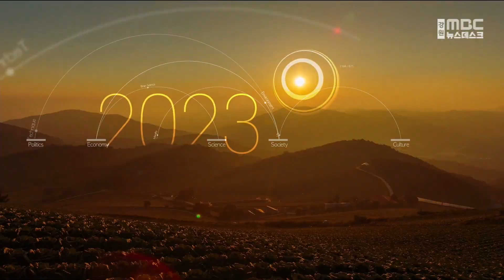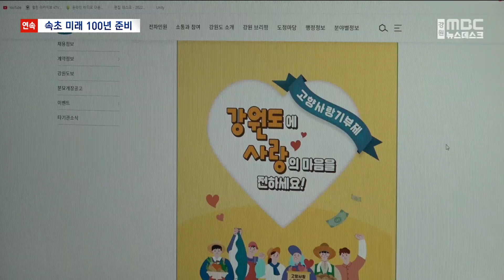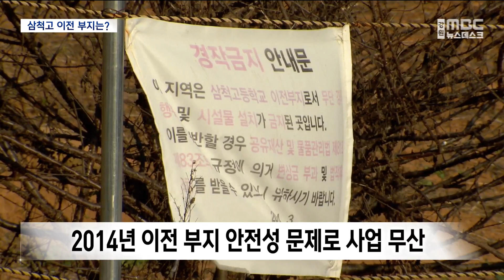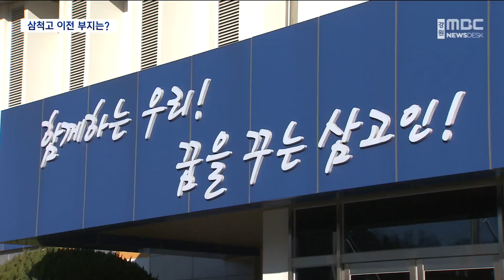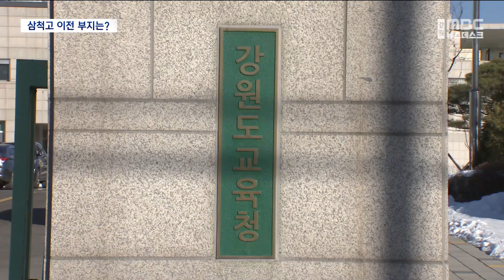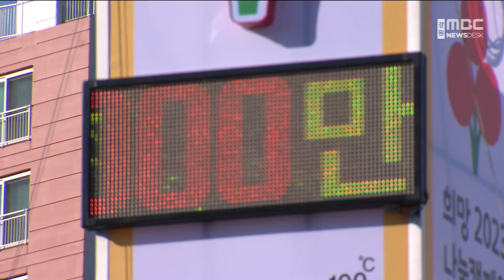뉴스데스크 강원 20230104